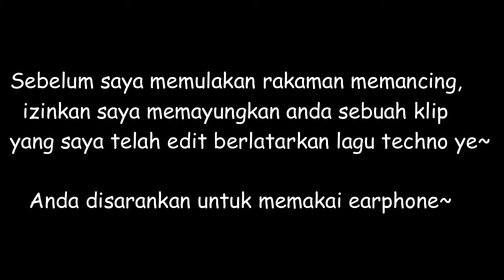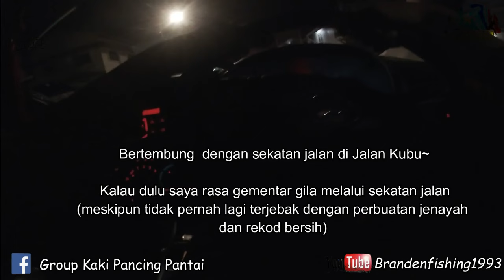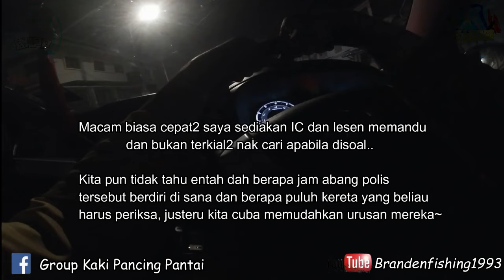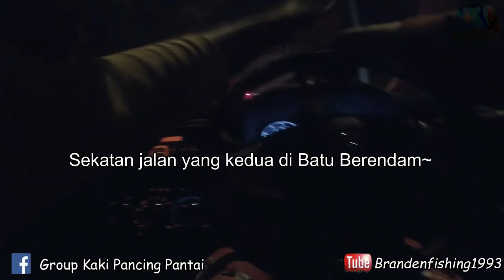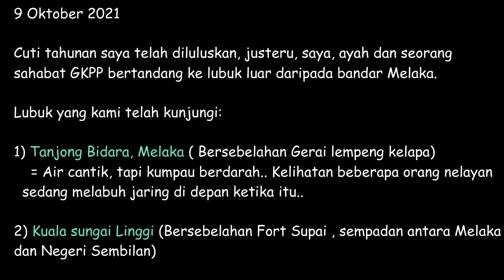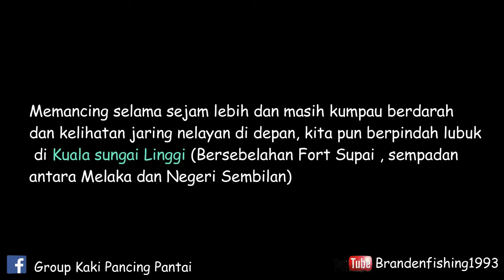Fishing | Memancing di TAMBAK 1 M, SUNGAI MELAKA, TANJONG BIDARA & KUALA LINGGI | 6 OCTOBER 2021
Fishing | Memancing di TAMBAK 1 MALAYSIA, SUNGAI MELAKA, TANJONG BIDARA & KUALA SUNGAI LINGGI | 6 OCTOBER 2021